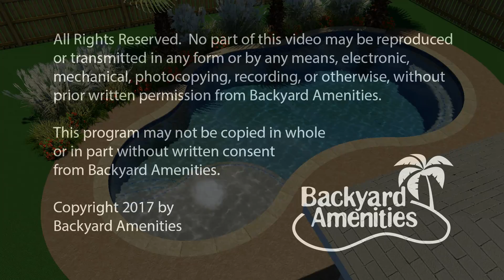Boudreau Pool Design v2 by Backyard Amenities